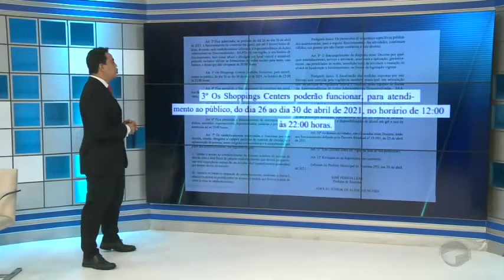Prefeitura afirma que valor bloqueado pela justiça seria usado para saúde